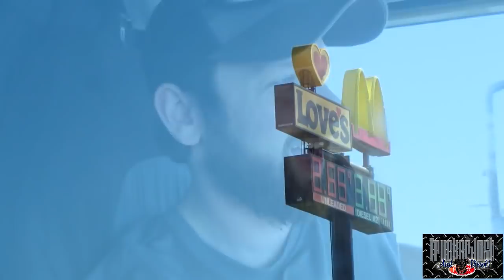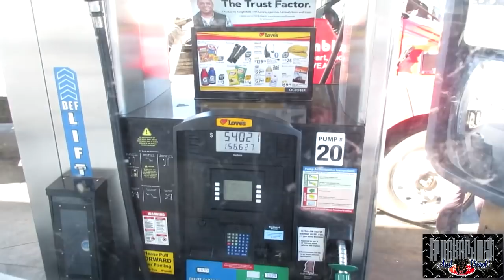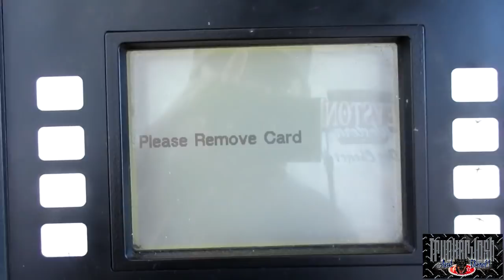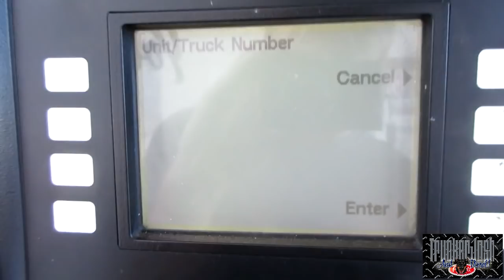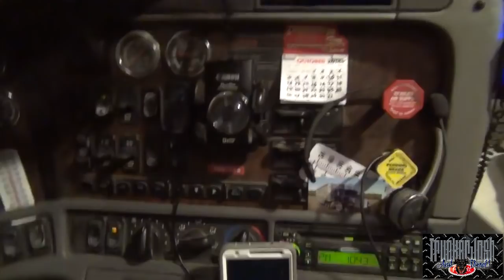BEAUTIFUL ALABAMA USA (MLD191) My Trucking Life